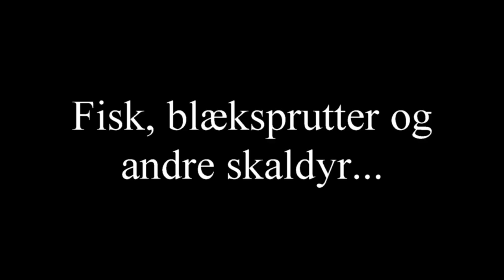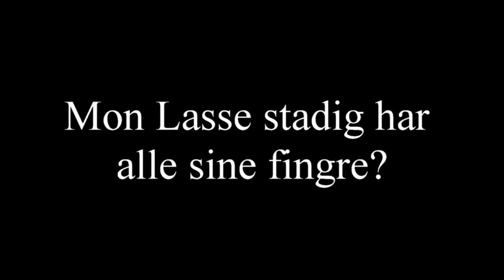Jordfall 2015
Dykkerklubben Lynettens traditionsrige tur til Jordfall og Gullmarn - masser af fed dykning i Nordens største tærskelfjord, masser af hygge og masser lösgodis og G&T